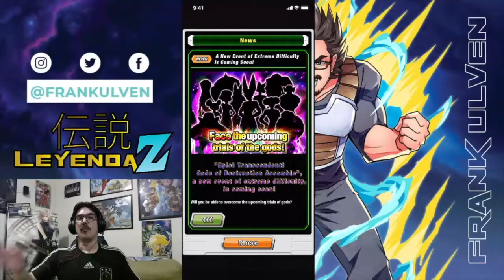Llega el 6to Aniversario de DOKKAN - Leyenda Z